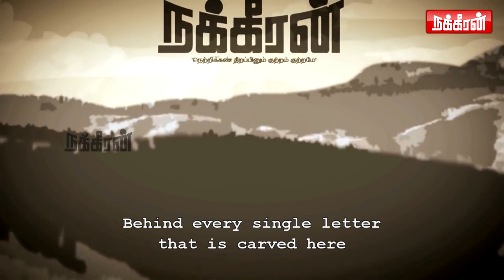அடக்குமுறைக்கு எதிராக நக்கீரனின் யுத்தம்! Journalist Jawahar & Lena Tamilvanan about Nakkheeran